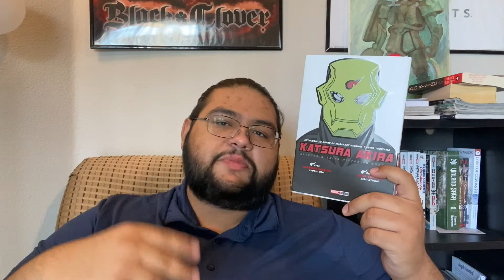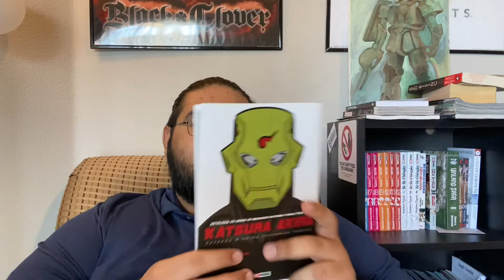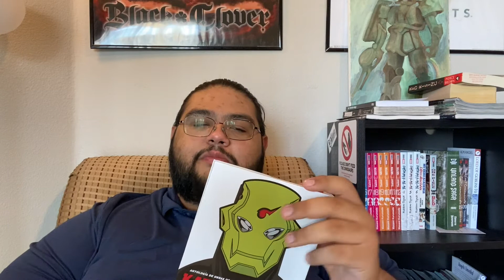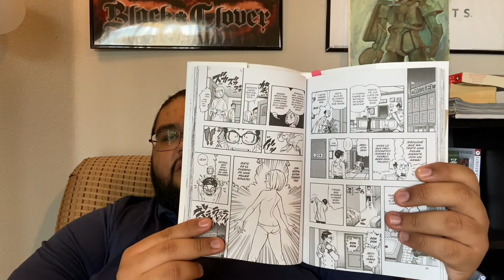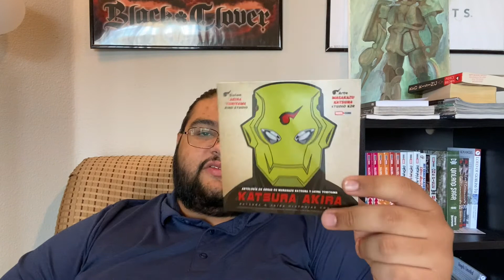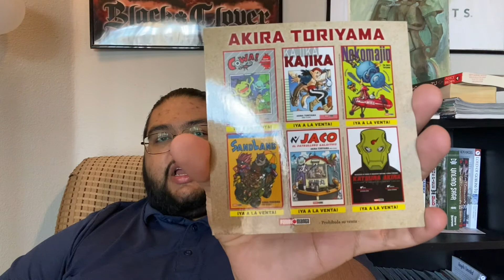MANGA REVIEW | KATSURA AKIRA | AKIRA TORIYAMA AND MASAKAZU KATSURA SHORT STORIES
Hello! Today's video is a review of 'Katsura Akira' by Akira Toriyama and Masakazu Katsura. I hope you stick around and enjoy it.

Chapters:
0:00 INTRO
2:25 PREMISE
2:49 PLOTLINE
7:00 CHARACTERS
7:29 ART & FANSERVICE
8:31 RATING

Key Words:  One Piece Summit War Saga Manga Anime Light Novels Books Science Fiction Fantasy SFF